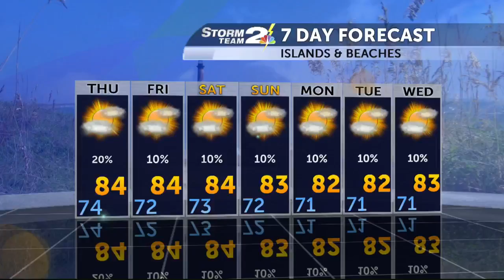3 Degree Guarantee for Wednesday, September 13th